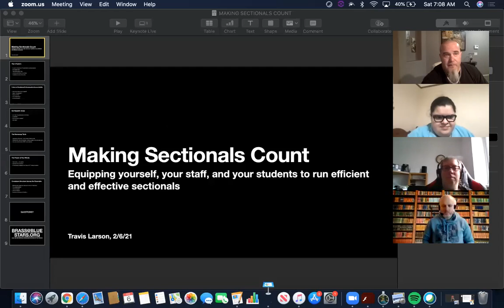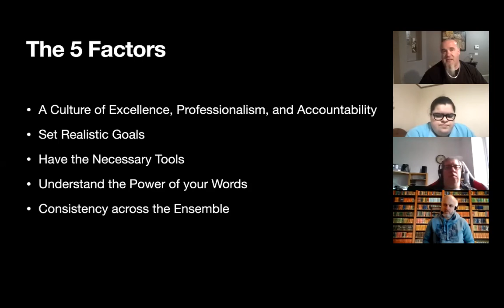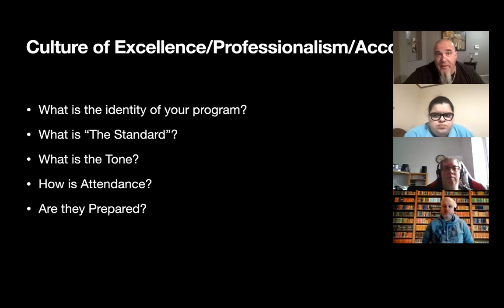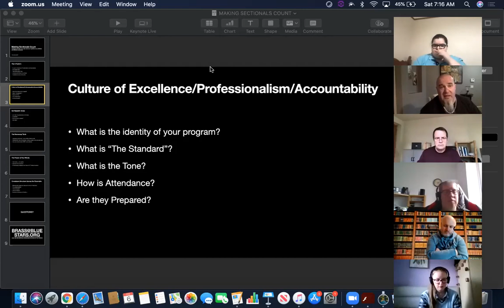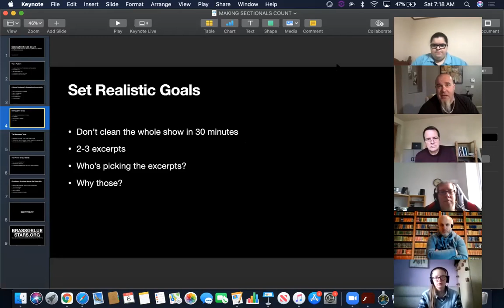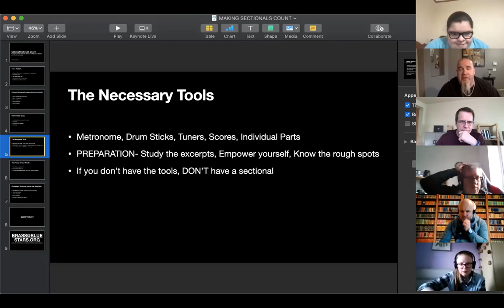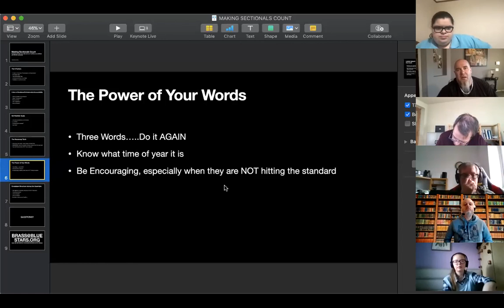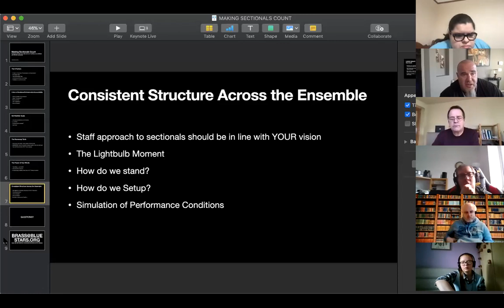Effective Sectionals with Travis Larson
Effective Sectionals with Travis Larson, recorded live on Saturday 6th February.

Travis is the Brass Caption Head at the Blue Stars Drum and Bugle Corps in the US. He first caught the marching bug in 1989 as a member of the Velvet Knights before later aging out with the Blue Devils in 1996. He has taught brass at all ranges of levels, from elementary schools right up to DCI. As a member of staff he has won 2 DCI High Brass trophies - first with the Blue Devils in 1998 and later with the Cadets in 2015.